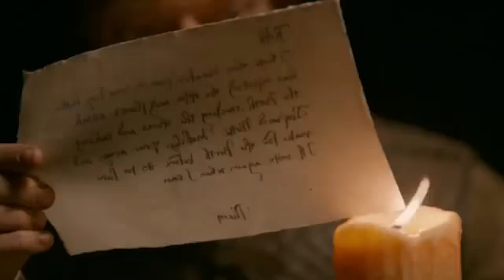Robb & Theon || Brothers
I haven't done a video in months! Sorry, I've just been busy with college and things. But here you go! A tribute to Robb and Theon!